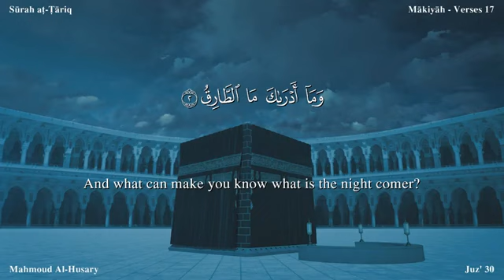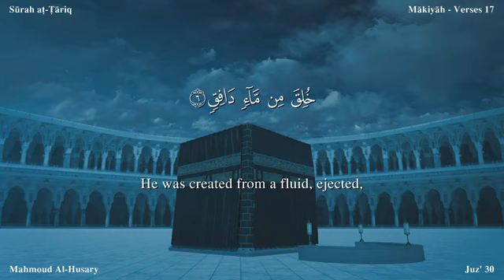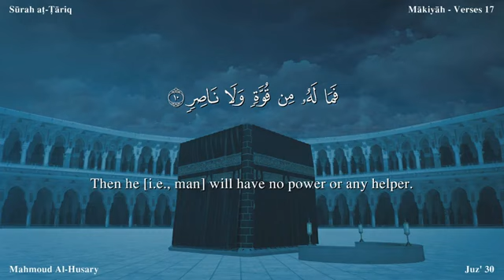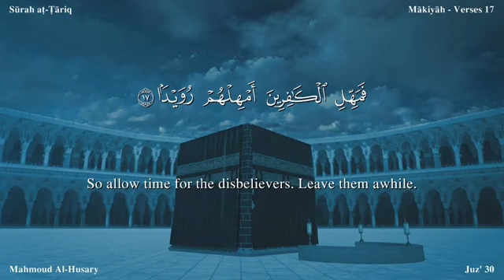سورة 086 الطارق الحصري مصور مترجم ترجمة صوتية و كتابية اللغة الإنجليزية